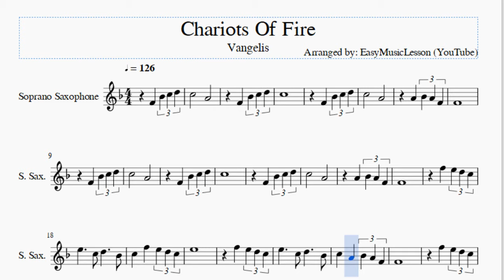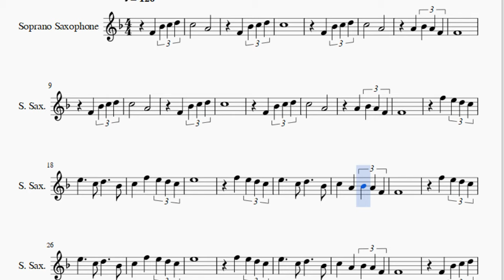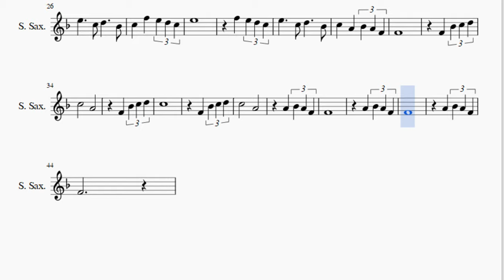Soprano Sax Sheet Music: How to play Chariots Of Fire by Vangelis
Here is a sheet music/tab video on the song Chariots Of Fire by Vangelis on the soprano sax. A soprano sax sheet music arrangement which is transposed to notes that are easily played by soprano sax, for the song Chariots Of Fire by Vangelis.

EasyMusicLesson2 teaches you to play the your favorite instrument, through well-arranged sheet music so that you too can learn how to play Chariots Of Fire by Vangelis on the soprano sax as fast as you can. A soprano sax sheet music with backing tracks to help your play the song better.

Notes of the tutorial:
F4   Bb4 C5 D5 C5
A4       F4
Bb4 C5 D5 C5
F4
A4       A4
Bb4 A4 F4 F4
F4
A4       F4
F4
A4       A4
F5
E5 D5 C5 E5   C5
D5   Bb4 C5   F5
E5 D5 C5 E5
F5